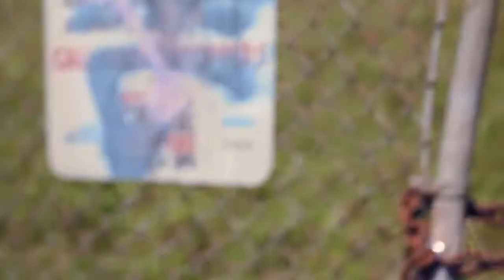Beacons - Tempted (Music Video) *HD*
SUB FOR MORE MUSIC LIKE THIS!
New Beacons music video for Tempted. Local deathcore. These guy's are taking over the South Florida deathcore scene.
Beacons - Tempted
Off the new EP "Endless"
Country: USA
Genre: Deathcore
LYRICS:
Weakness in the mind
powerless in the spine
no sleep, no eat

We won't be fucking weak
We won't be weak

This is not the end of the road for you
it never was, it never is, it never will be

Look in the mirror and who do you see?
Is that the person that you want to be?
This life ain't a game, don't throw it away
What is it to you?

Practice what you fucking preach